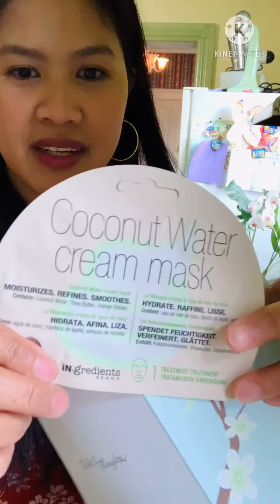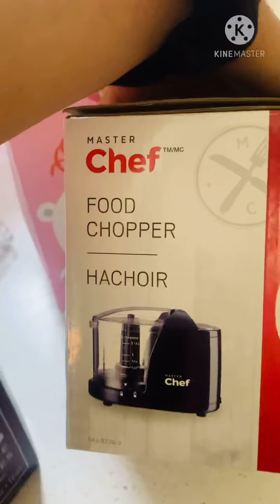My 29th birthday Celebration |Gifts from family and friends|Pinay Mom In canada👨‍👩‍👦‍👦